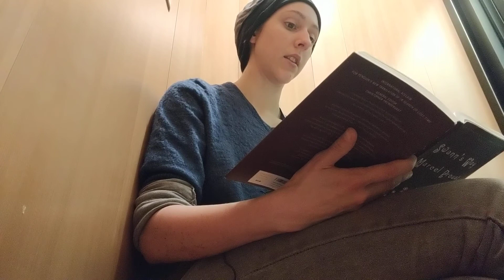For lonely insomniacs - 21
Swanns Way by Marcel Proust - 139-146